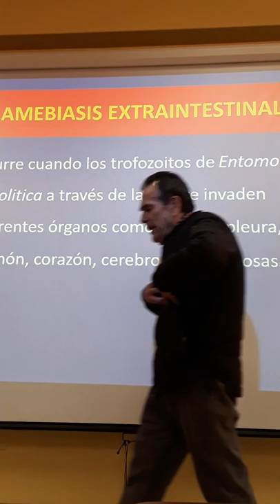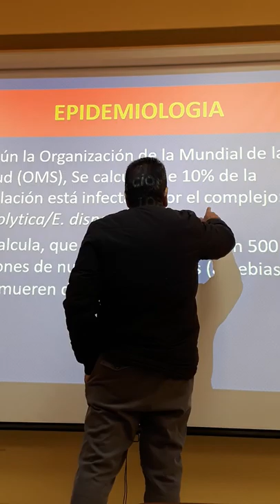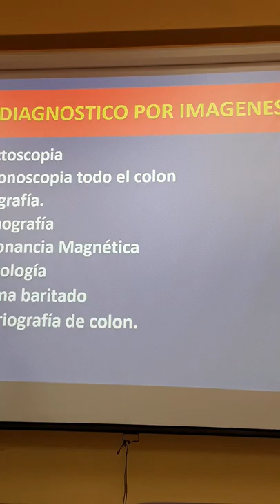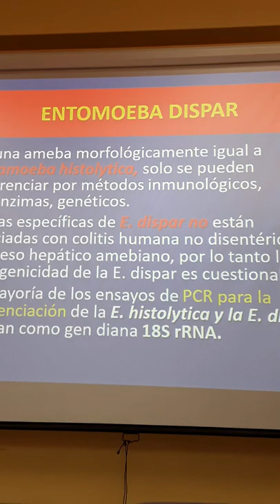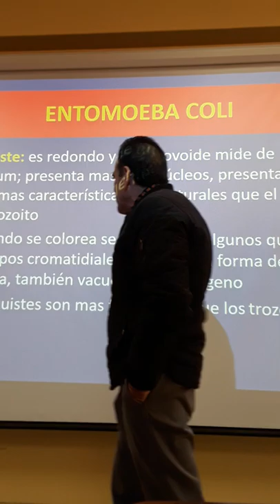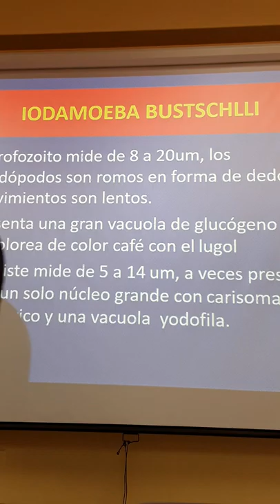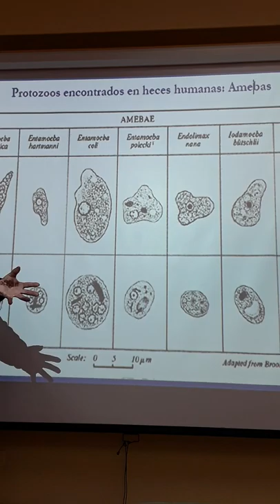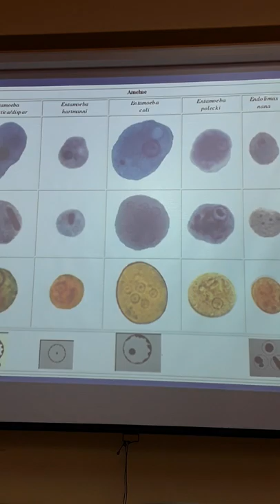Ameba parte 2